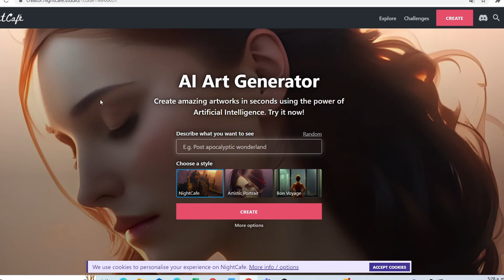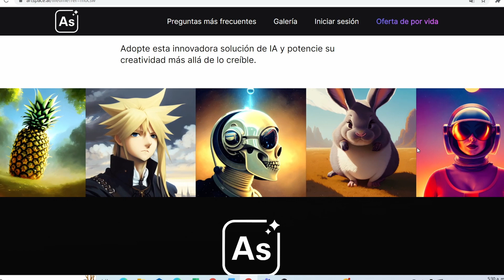Descubre cómo GENERAR IMAGENES con IA (Inteligencia Artificial) - Curso de Inteligencia Artificial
Descubre cómo GENERAR IMAGENES con  IA (Inteligencia Artificial) - Curso de Inteligencia Artificial - Tutorial para hacer imágenes con INTELIGENCIA ARTIFICIAL

✅Herramienta de email marketing, constructor de sitios web y chatbots
✔Prueba 14 días sin tarjeta de crédito:

✅Herramienta para generar escritura con Inteligencia Artificial IA